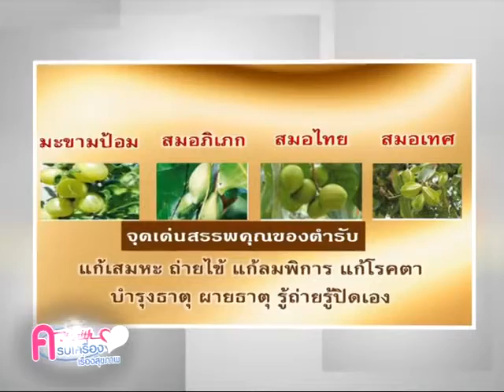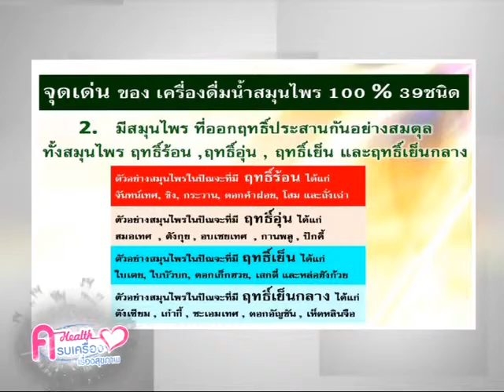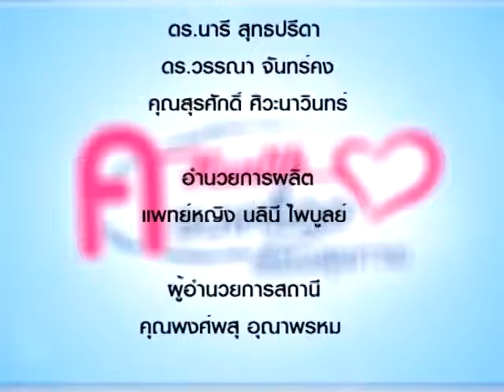ครบเครื่องเรื่องสุขภาพ Special คุยกับหมอมั่น 001 2 สมุนไพรและการปรับสมดุลร่างกาย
สมัครกิฟฟารีน โทร ธงชัย ไอดีไลน์ thongchai0911 เวบไซด์ เฟสบุ๊ค